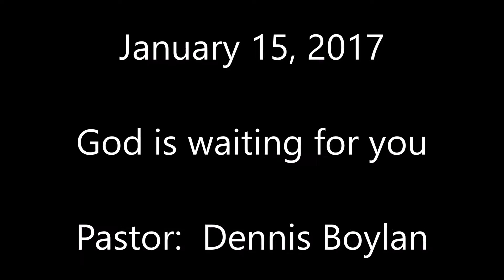January 15, 2017 Opening Prayer & Message God is waiting for you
One of the most powerful messages of yet.  When you think it can't get any better, it does.  Prophetic from the opening prayer to  the message.